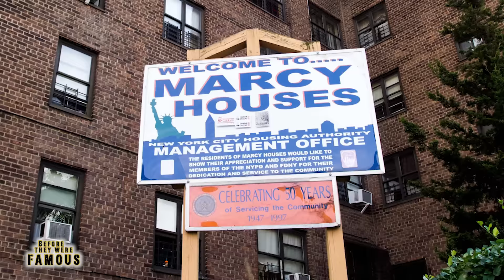JAY Z - Before They Were Famous - BIOGRAPHY - UPDATED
Before Jay Z would be crowned the best rapper alive, with 21 grammies, 13 number 1 albums, and a net worth of 520 million dollars

Before he would stop promoting Cristal champagne in his songs after the manager of the company made some ignorant and ungrateful comments, and Jay went and bought his own champagne company instead.

Before Jay Z and Beyonce became the biggest power couple in the biz, only to have his cheating scandal rock headlines and have people question if Bey would stick with him

Before he was speculated to have occult connections, dropping clues about joining the Freemasons society in his lyrics for “Run This Town”

Shawn Carter wanted to be the best at everything he did from a young age. Top of his class with a strength in English, he took to writing to express himself when his father abandoned the family. His skill was incredible but his rap style was ahead of its time and at first success didn’t come. While he waited for the rest of the world to catch up, he took to selling drugs on the streets.

My name’s Michael McCrudden looking at the life of Jay Z prior to fame here for you on Before they were famous. I did a video on him a while back but I had a whole lot more to add to it, plus this channel’s come a long ways since then, and this background’s a lot nicer to look at…just take my word for it.